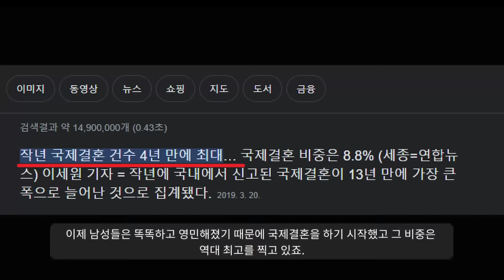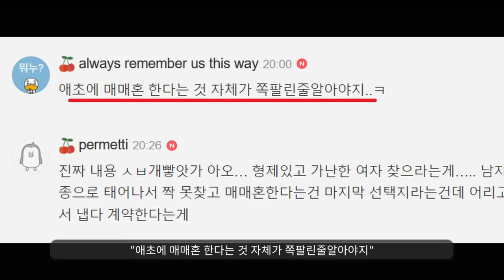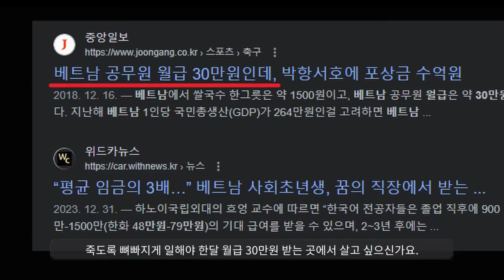한국여자들 개빡돌아버림ㅋㅋ